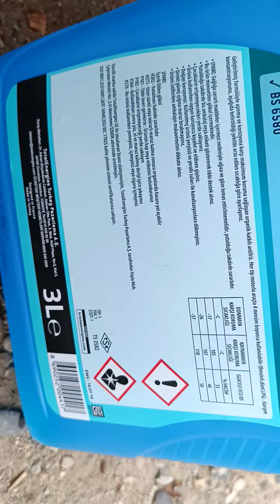aeaclarda antifiriz deisimj ve onemi bilgilendirne